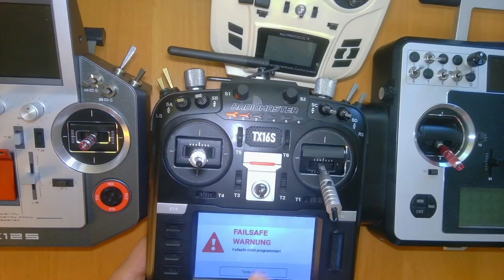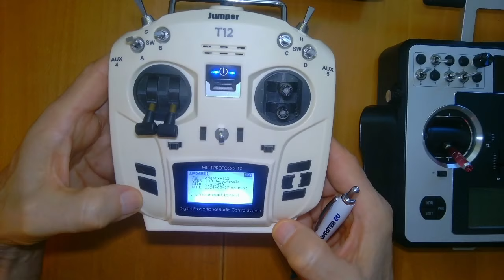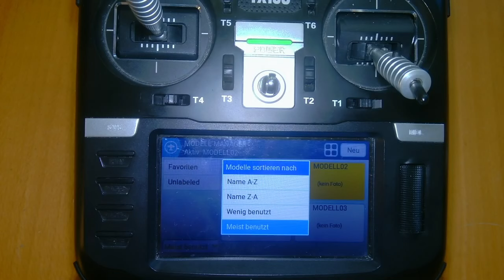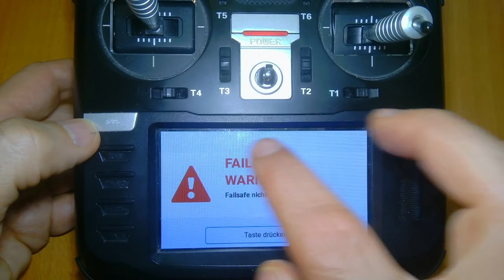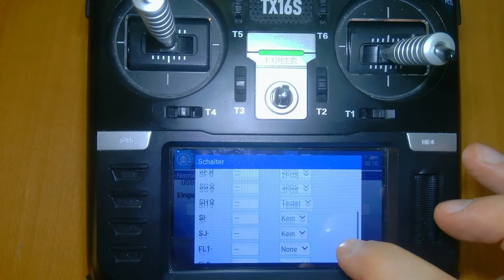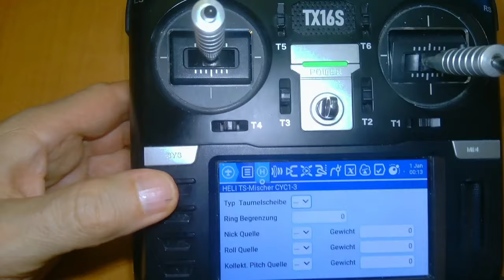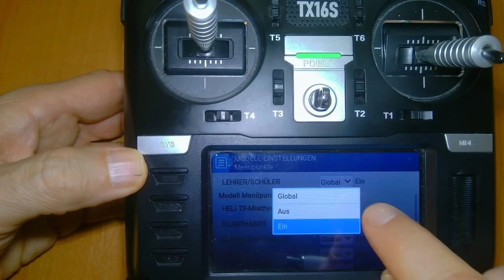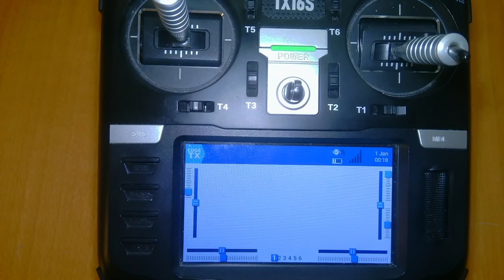OpenTx weekly Folge 117: Neues von EdgeTx 2.10